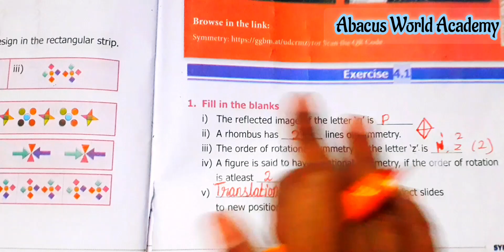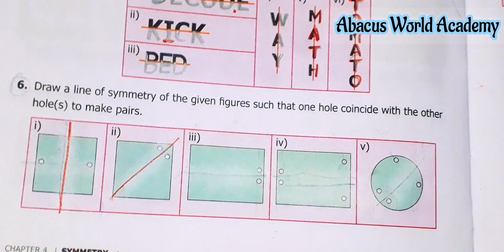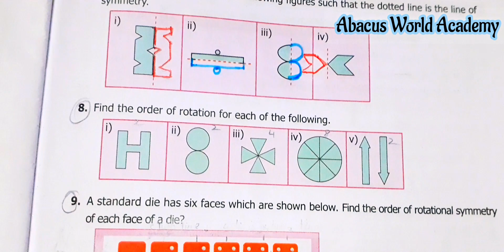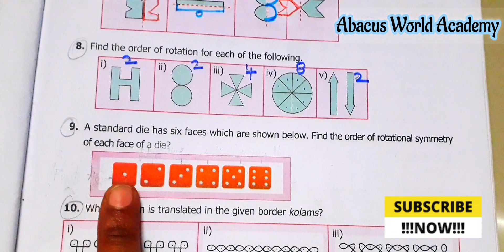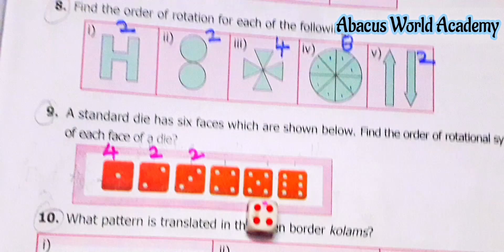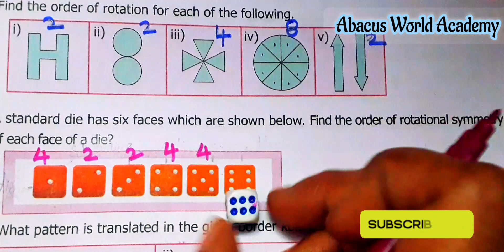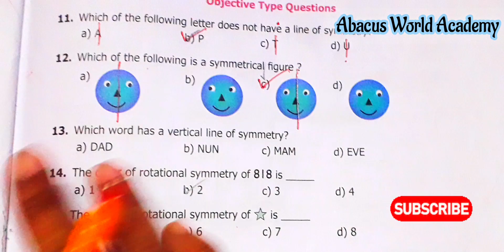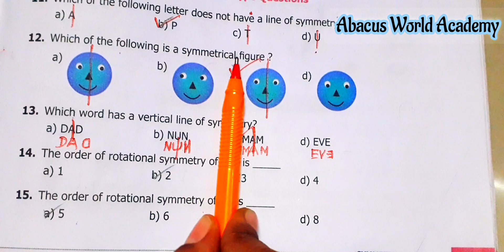6thstd maths/Term 3(chapter 4) Symmetry/Exercise 4.1 Sum 6 to15(pgno68,69)newsamacheersyllabus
Standard 6th Maths Term 3 unit 4 Symmetry Exercise 4.1 pgno 68,69 sum 6 to 15 Tamil medium,
Class 6th Maths Term 3 Chapter 4 Symmetry in tamil Term 3 English Medium,
6th Maths Term 3 Chapter 4 Symmetry Exercise 4.1 pgno 68,69 sum 6 to 15
6th standard maths term 3 unit 4 Symmetry Exercise 4.1 pgno 68,69sum 6 to 15, chapter 4 Symmetry Term 3 6th Maths Exercise 4.1 pgno 68,69 sum 6 to 15
standard 6th maths 3rd term  Chapter 4 symmetry Exercise 4.1 pgno 68,69 sum 6 to 5
grade 6th maths term 3  unit 4 Symmetry
Exercise 4.1 pgno 68,69 sum 6 to 15
class 6th maths term 3  unit 4 Symmetry Exercise 4.1 pgno 68,69 sum 6 to 15  Abacus World Academy, 6th standard maths new Samacheer syllabus, 6th class maths term 3 Chapter 4 Symmetry new maths book,